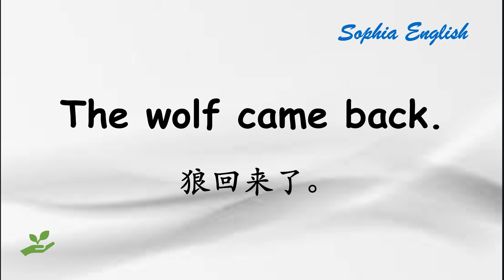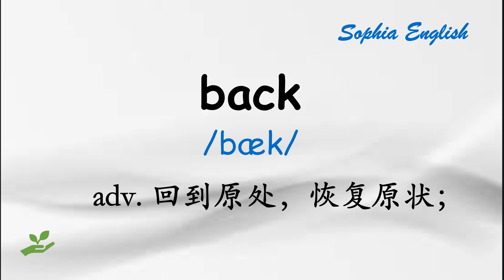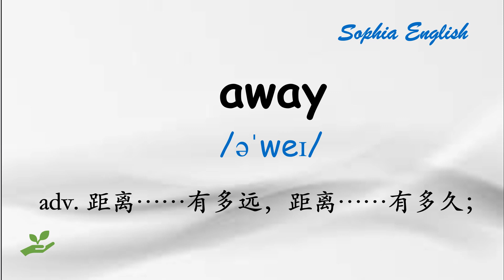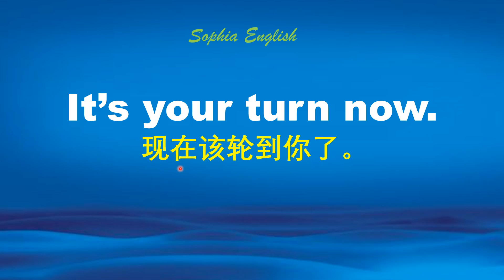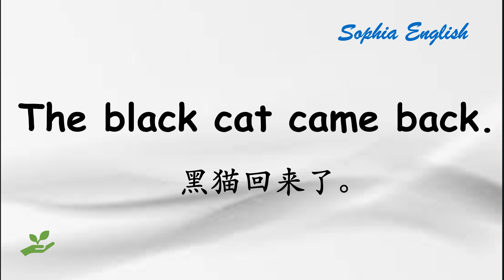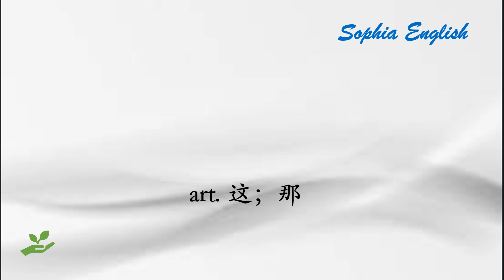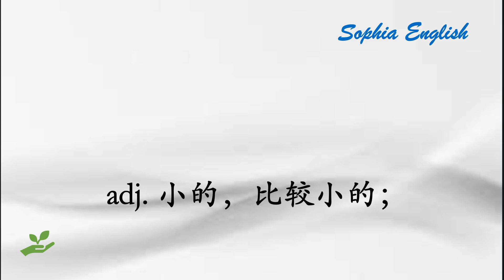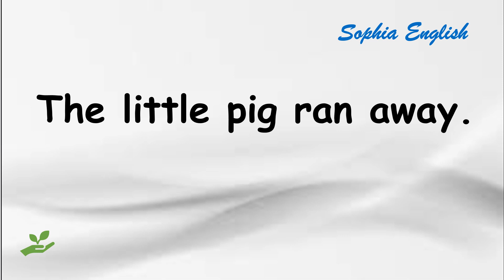一學就會，零起點口語 Run Away...|基础英语入门 ｜ #4.12.2022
這個頻道專門制作零基礎學習英語的系列影片，采用實時學習方式，與大家一起分享簡單有效的入門英語。發音融于單詞，單詞融于句子，句子化為母語，融會貫通，易于理解和掌握。